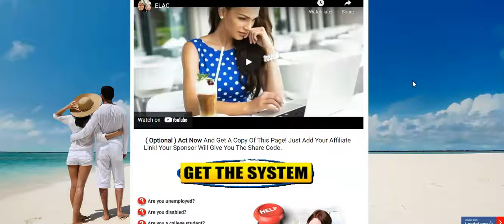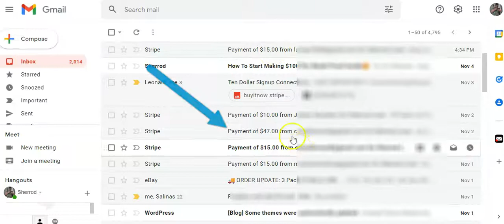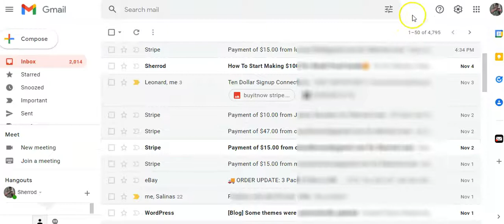Make $100 A Week With LeadsLeap Proof! Without Clicking Ads! LeadsLeap Training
LeadsLeap is on fire! It's blowing up. And I'm using it to make hundreds of dollars each week from home! And I want to help people like myself do the same. As stated in the video. Someone has to start looking out for the people who have less...

The people without the huge following or huge email list. Someone who is in the same boat, but is getting results. Thanks to LeadsLeap you and I can help people by sharing what works for us. When you work with me I give you the pages that are generating commissions for me. And remember, I'm the underdog. So if these systems work for me they can work for anyone.

And honestly, I'm not even good at selling, or closing sales. Thanks to the systems, we don't have to be good right now. We can earn as we learn. Does any of this sound different to you?  I'm telling you that whatever level you are on, it's fine. You can start winning regardless. Most importantly, I am living proof that you no longer have to wait and hope that you build that huge following so you can make money. Click the link below so that you can start earning sooner rather than later!!

🔥🔥🔥 Discover My Secret System That Sends
$100.00 Payments To My Account Over And Over Again!

🚀List Building On Steroids.com
Get Paid $10 to $500 A Week While Building Your List!

👉 Earn Unlimited $10 Instant Commissions!🔥🔥🔥

👉 Plug & Play Emails!
300 + Done For You Profit Pulling Emails For Less Than A Pizza!

🚀🚀🚀 Get 3X More Leads Guaranteed!
This Free Traffic System Gets Me 64 New Leads A Week!